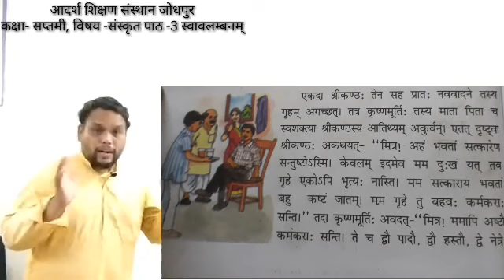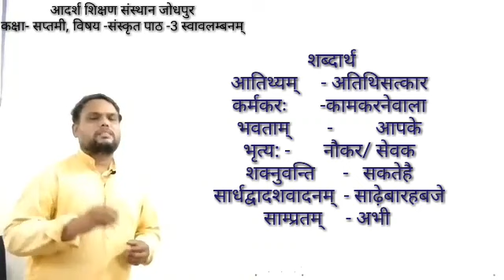कक्षा:-07,विषय:-संस्कृत,पाठ:-3-स्वावलंबन भाग 02